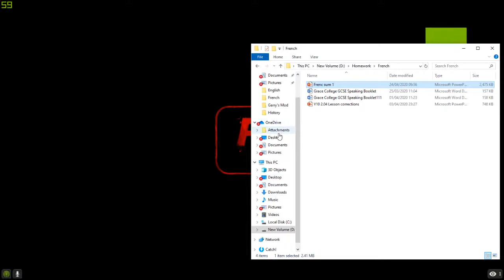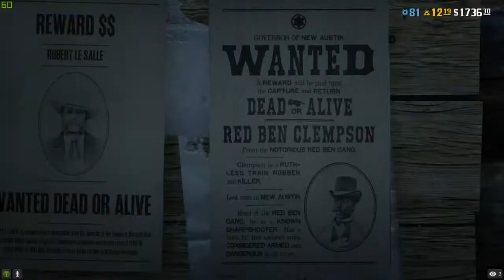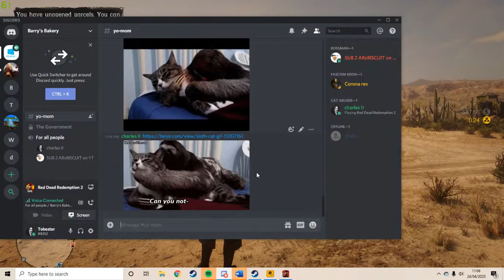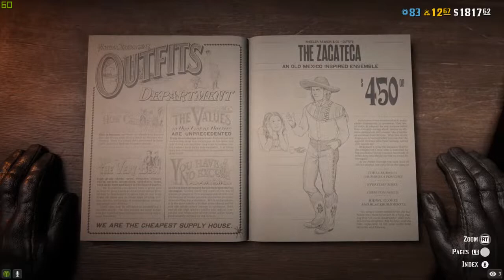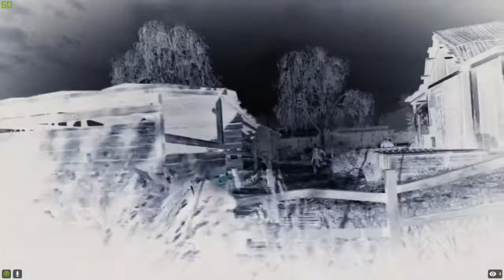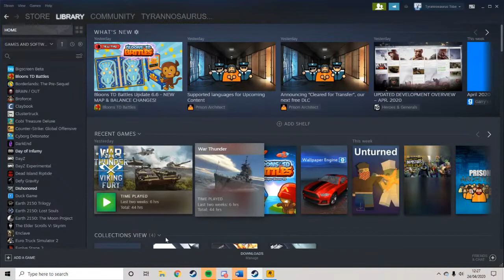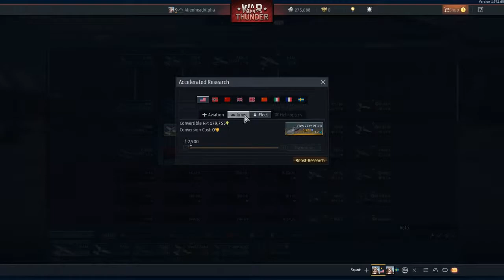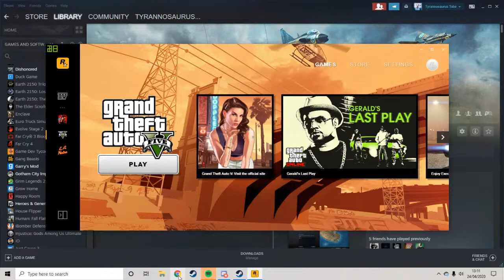All day stream possibly